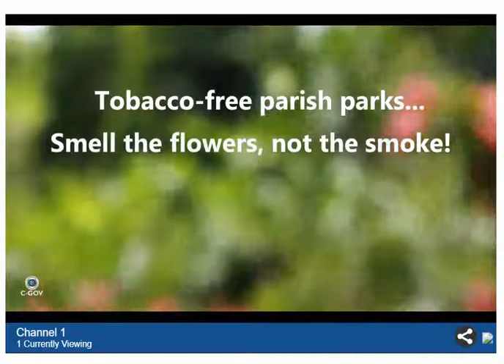Tidbits of History: A Forgotten Community: A History of Mossville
On March 12, 2019, Bill Shearman spoke on his book outlining the rich past of the Mossville area. Accompanying Shearman on the presentation was Susan Reed from the Imperial Calcasieu Museum. Mr. Shearman generously made copies of his book available for free to those in attendance and was available for signing. The presentation was held in the Southwest Louisiana Genealogical and Historical Library located at 411 Pujo Street in historic downtown Lake Charles.
For further readings and information, visit the Mossville History Project.